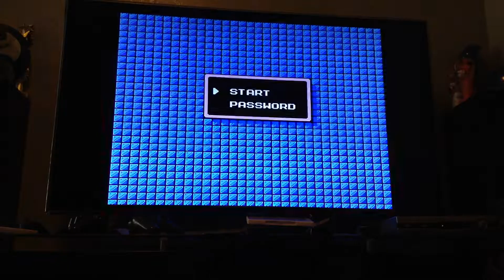Mega Man 2 - Metal Man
Mega Man 2 is my best game of all time. Sorry for the poor quality. I will get a capture card soon and will redo this Lets Play.